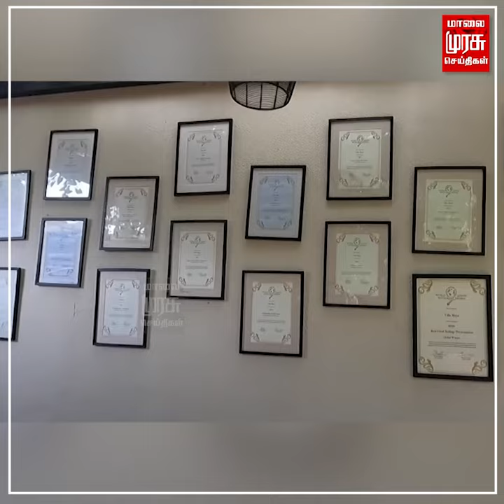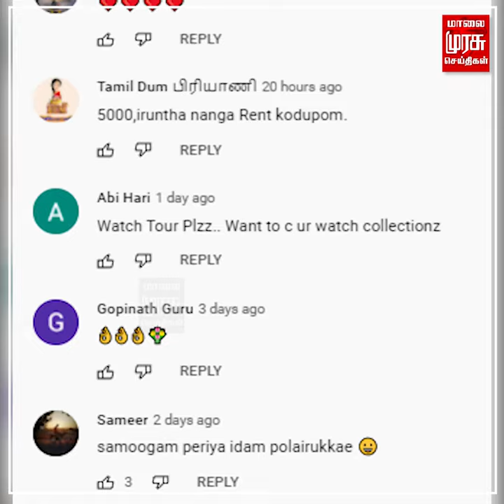ஒருவேளை சாப்பாடு ரூ.5000 ... லட்சக்கணக்கில் உணவுக்கு செலவு பண்ணும் பிக் பாஸ் நடிகை சம்யுக்தா...